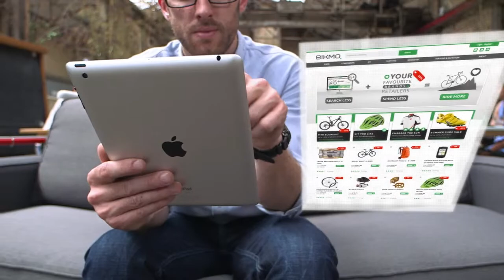BIKMO - tech start-up promotional film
We're very proud to be supporting the really talented cyclists at Bikmo, in Chester. They have been working extremely hard over the past few months, building an epic bike builder and comparison tool website and app to make things simple for all the bike lovers out there. No more trawling websites but instead just find all the products and add-ons specifically for you and your bike! Less surfing, more riding! (Although we actually quite like surfing too!)

We've been working with them on a number of projects, including interactive PDFs, photography and this very smart film, complete with infographics. And soon we'll be working on their TV campaign!

We hope you like it as much we loved filming it. Needless to say we know where Stew will mostly be spending his time from now on!